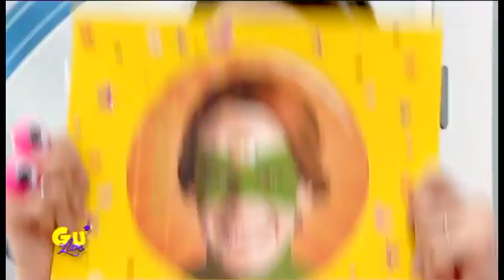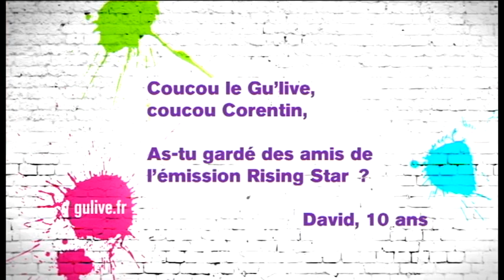REPLAY // CORENTIN GREVOST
Gaelle Cindy et Kevin recoivent dans le Gu'live le grand gagnant de l'émission Rising Star: Corentin Grevost. Il nous dit tout sur son nouveau tube: "ne me dis pas non". Vous retrouverez aussi du fun, de l'humour, des jeux, des cadeaux et khriss nous apprendra a bien danser.

Attention, délires en perspective ! Les coupables ? Cindy, Kevin et Gaëlle sont aux commandes de l'émission qui débarque en Live sur Youtube et ils ont bien l’intention de te scotcher devant ton écran !